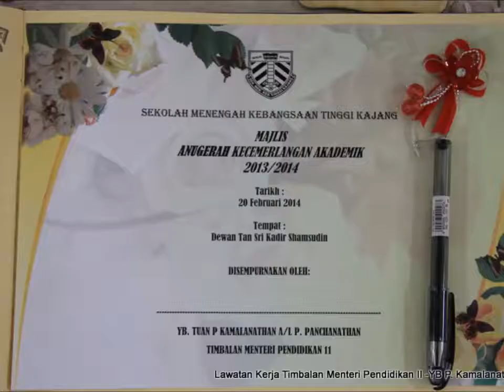Lawatan Kerja Timbalan Menteri Pendidikan II ke KHS 20 Feb 2014